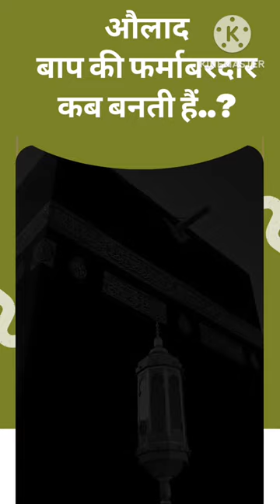Aoulad Baap ki Farmabardar Kab banti h..?peerajmalrazaqadri